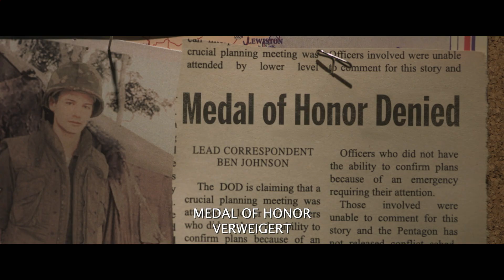The Last Full Measure - Keiner bleibt zurück - Trailer (deutsch/german)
Jetzt ansehen!
Hier Downloaden & Behalten
Hier die DVD & Blu-ray kaufen

Ein kraftvolles, brutales, aufreibendes Kriegsdrama nach einer wahren Begebenheit -  mit absolutem Top Cast!

Inhalt: Der junge Sanitäter William Pitsenbarger riskierte sein Leben in einer der härtesten Schlachten des Vietnamkriegs und rettete damit über 60 Männer. Er hatte die Gelegenheit, mit dem letzten Hubschrauber aus derKampfzone zu fliehen, blieb jedoch zurück, um das Leben seiner Kameraden zu retten. Mehr als 30 Jahre später soll der ehrgeizige Pentagonbeamte Scott Huffman prüfen, ob Pitsenbarger für seinen heldenhaften Einsatz die Medal of Honor-Tapferkeitsmedaille verdient. Doch während seinen Recherchen stößt er auf einen Skandal, den seine Vorgesetzten vertuschen wollen. Scott hat nun die Wahl zwischen Karriere und Wahrheit...

Regie: Todd Robinson
Mit: Samuel L. Jackson, Ed Harris, William Hurt, Christopher Plummer, Alison Sudol, Sebastian Stan, Jeremy Irvine